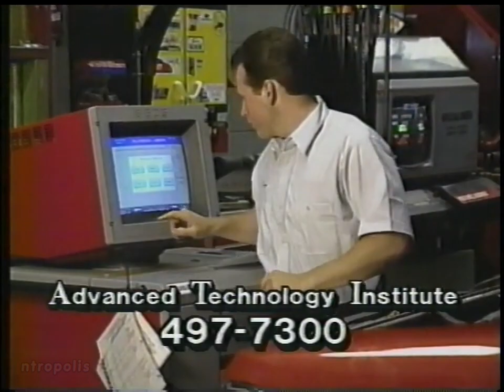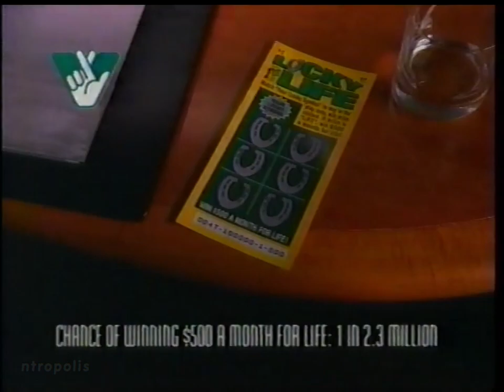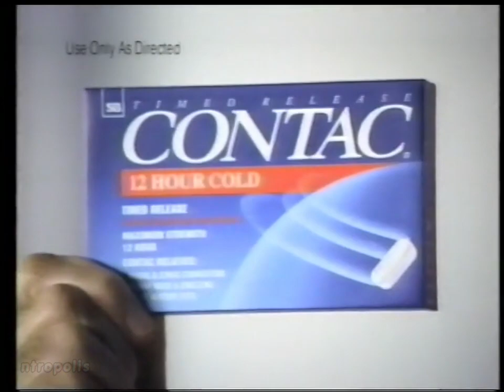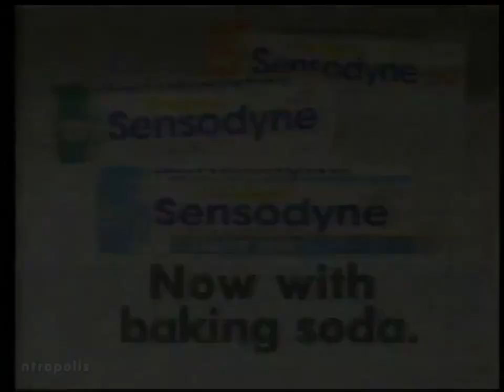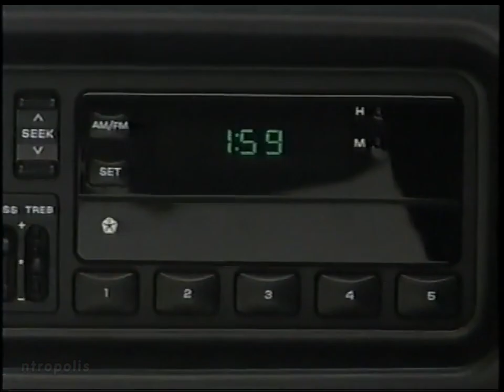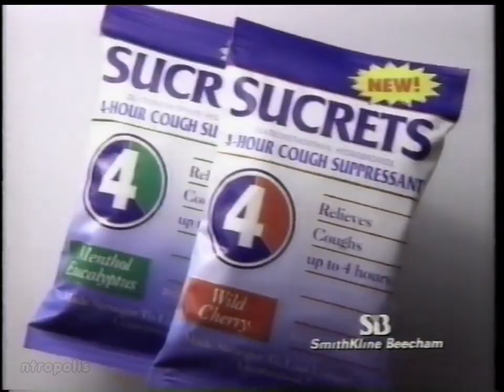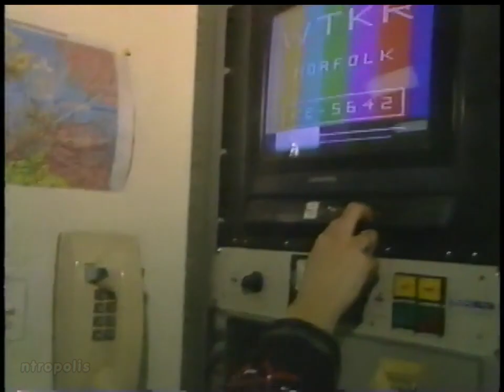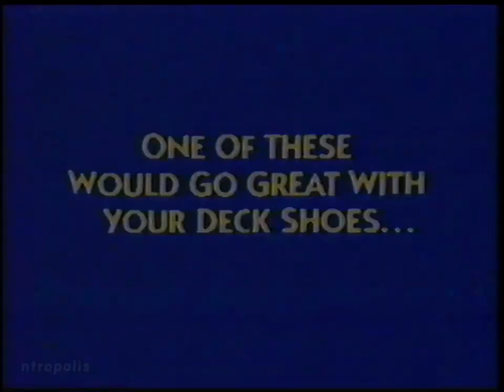WTKR commercials, 2/14/1995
Aired during "COPS" and "A Current Affair" on WTKR-Norfolk.

00:00 Advanced Technology Institute
00:31 Nu-Home TV & Furniture
01:01 Chevrolet-Geo Dealers (Presidents' Week)
01:31 "Heavyweights"
02:01 Virginia Lottery (Lucky for Life)
02:32 Bell Atlantic Yellow Pages
03:02 HQ
03:32 Lance Snacks
04:02 WTKR "A Current Affair" promo
04:32 Contac
04:48 Sears Auto Center (Goodyear Weatherhandler)
05:18 Sensodyne
05:34 "COPS" bumper
05:39 Dodge Dealers (Presidents' Week Celebration)
06:09 "Just Cause"
06:44 WTKR TV-3 WeatherVision promo
06:54 WTKR TV-3 News promo: "On the Air: Behind the Scenes of TV-3 News"
07:24 WTKR TV-3 News promo: Daytona Speed Week
07:31 Captain D's
08:01 CBS "Between Love & Honor" promo
08:31 US Hot Rod Association Thunder Nationals at Hampton Coliseum
09:01 Weight Watchers
09:32 Ringling Bros. Barnum & Bailey Circus
10:02 WTKR 40 Plus (with Judi Moen)
10:32 Virginia Lottery Connection
11:02 Weight Watchers
11:32 Hardee's (x2)
12:02 Sucrets
12:17 Purina Dog Chow
12:33 Denorex
12:47 Sensodyne
13:03 WTKR TV-3 News promo: "On the Air: Behind the Scenes of TV-3 News"
13:33 Pomoco Auto Group Coliseum Sales Marathon
14:03 Hooters
14:33 Mid-Atlantic Sports and Boat Show
14:43 Ringling Bros. Barnum & Bailey Circus